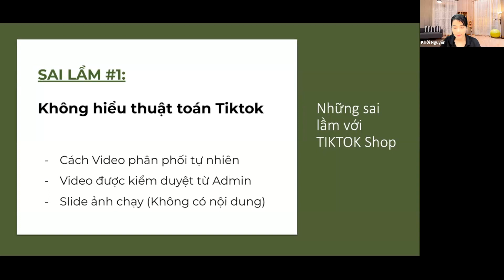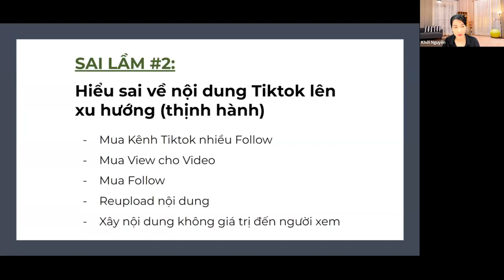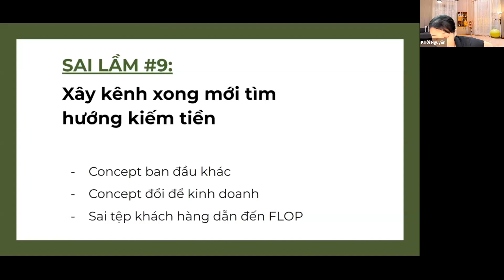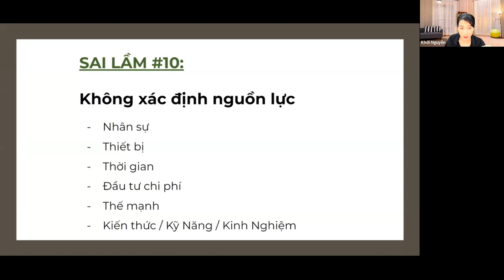10 Sai Lầm Khi Xây Kênh Tiktok| Khởi Nguyên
10 Sai Lầm Khi Xây Kênh Tiktok
💥Tik Tok là một trong những mạng xã hội phổ biến nhất hiện nay trên thế giới, đặc biệt là tại Việt Nam đối với những bạn trẻ thì ko còn xa lạ gì với mạng xã hội này.
Tuy nhiên nhiều người vẫn chưa biết kiếm tiền trên tiktok như thế nào nên hay gặp phải Sai lầm khi xây kênh tiktok
Video này Nguyên sẽ chia sẻ  10 Sai Lầm Khi Xây Kênh Tiktok Hướng dẫn kiếm tiền trên tiktok để bất kỳ ai cũng có thể kiếm tiền online từ tiktok.

Hiện tại kiếm tiền trên tiktok đang là 1 xu hướng mà rất rất nhiều người đang tham gia . Nguyên sẽ hướng dẫn bạn cách kiếm tiền trên tiktok một cách chi tiết bằng cách làm tiếp thị liên kết trên tiktok shop

 Bạn không cần có những kênh tiktok có flow cũng không cần phải phải biết quay dựng video cũng có thể kiếm vài triệu đến vài trục triệu / tháng từ tiktok.

👇Tham gia cộng đồng kiếm tiền online của Nguyên tại đây